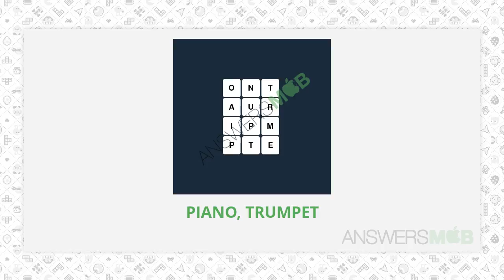WordBrain Themes Instruments Level 3 Answer - AnswersMob.com